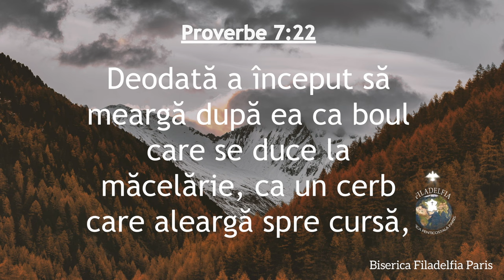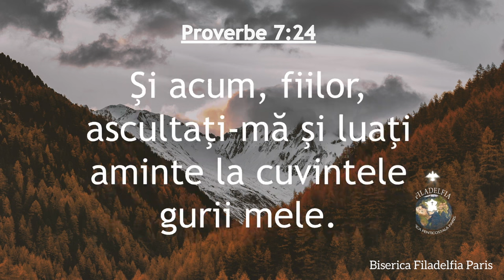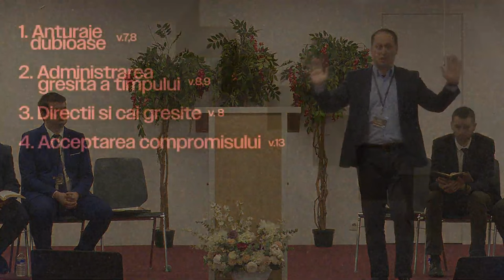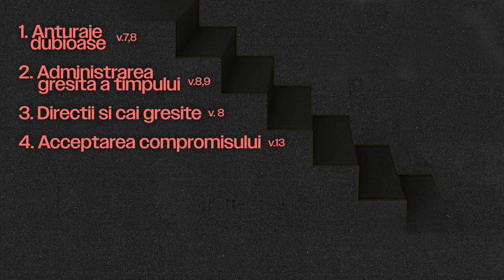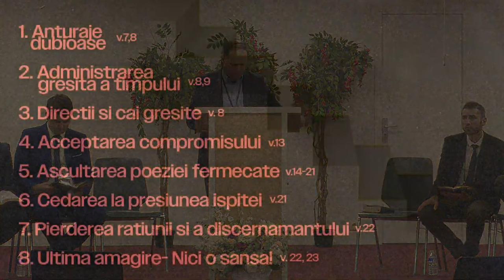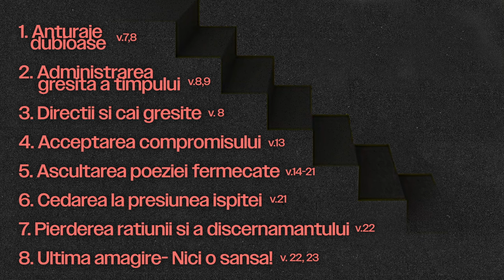Valerian Jurjea - Bătăliile tinerilor | sesiunea 2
Biserica Filadelfia Paris - Conferința de tineret „Cum îmi păstrez mărturia, într-o societate atât de influentă?”, (sesiunea 2) - mesaj prezentat de pastorul Valerian Jurjea, în perioada 10-11 noiembrie 2023. Predici pentru vremuri grele